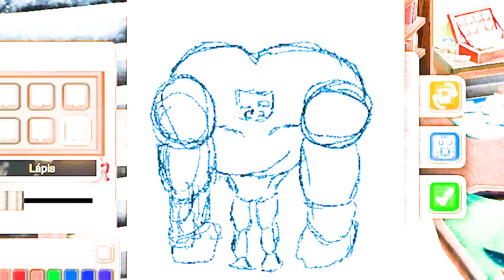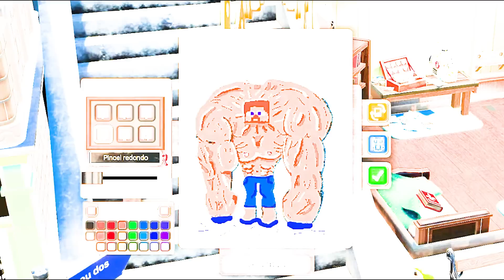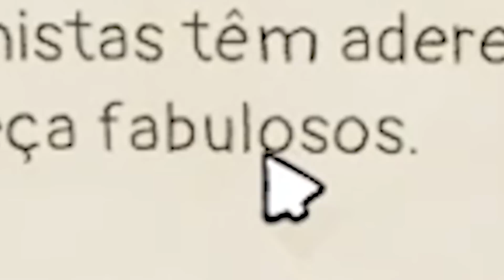CONHEÇA NOSSA GRANDE OBRA! 🤩 - Passpartout 2 🎨 #8